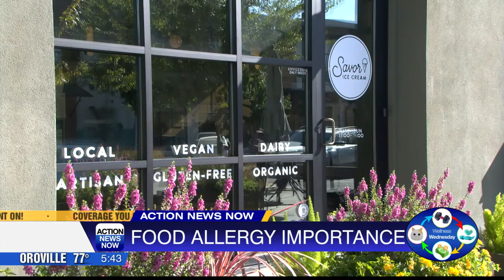Wellness Wednesday: Local ice cream shop serving up ice cream for those with food allergies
Action News Now reporter Alejandro Mejia Mejia talks to the owner of a ice cream shop in Chico that aims to provide ice cream for those living with food allergies.